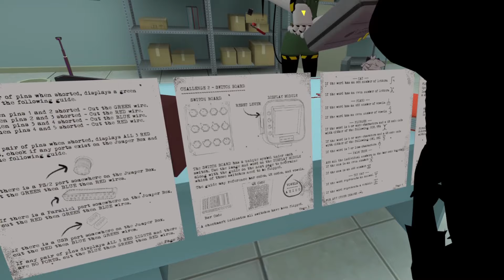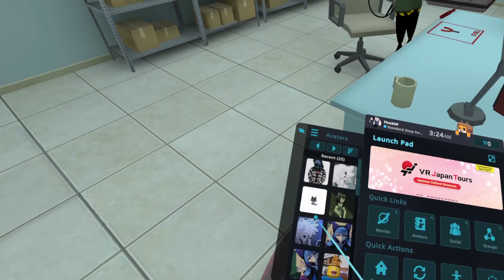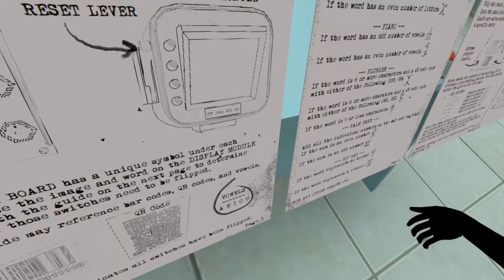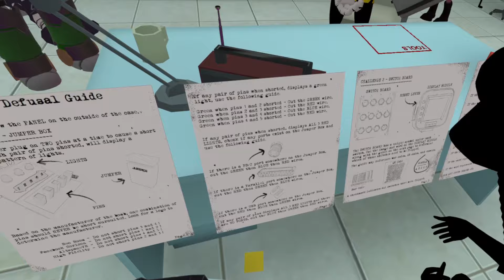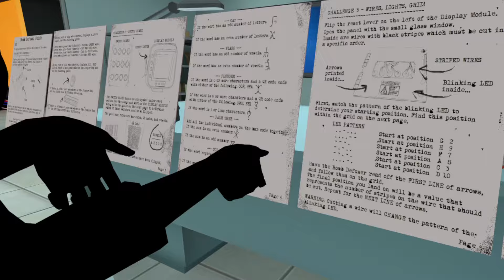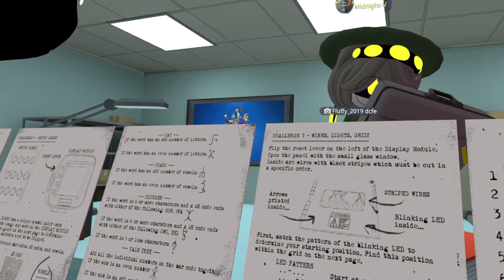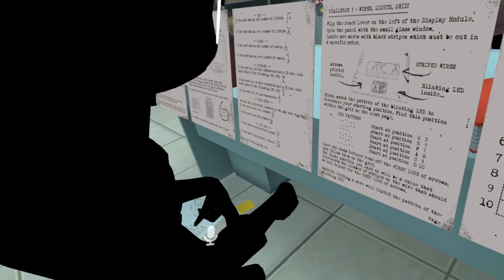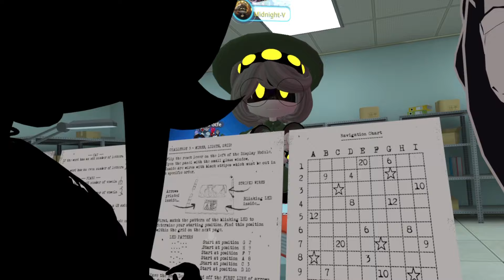Tesse tries to be a bomb defuser - Muder Drones Vr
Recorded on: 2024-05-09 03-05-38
Game: VrChat
World: EvolvedAnt Arcade
Group: Murder Drone Community
VrChat Group ID: MDC.3613

Fluffy_2019
FlintEXP
darklord54
Midnight-V
simon f
Phantasmago
MrRaspberry_Jam
tuggy1362
Random-14
M4R-10
KnightNik
GG thats all
krinkle01
Powermetalsquid
Toxic Coco
Pandoras.box
CynTheGoober
Shazarrr